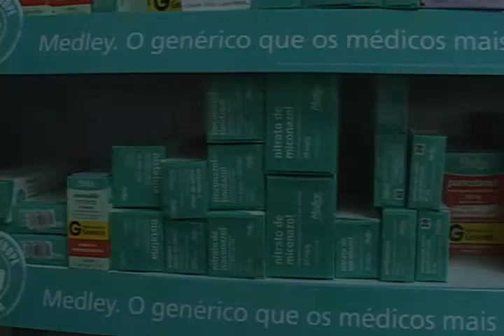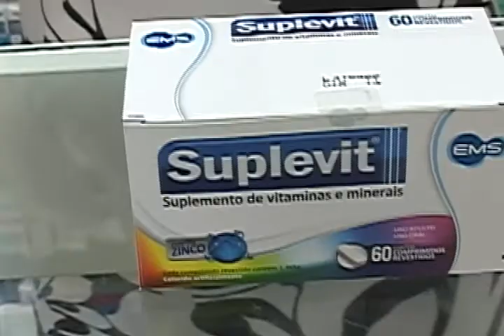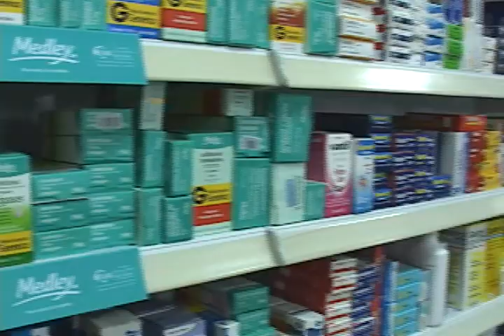ANNY FARMA opções para seu dia a dia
Aberta todos os dias
Anexo Tozetto Oficinas